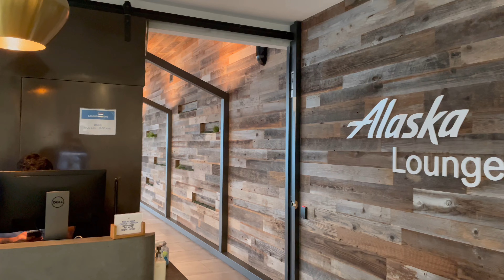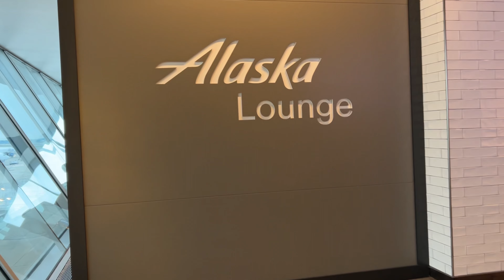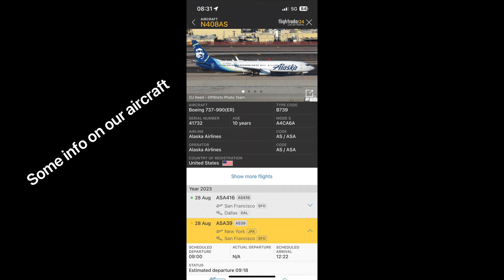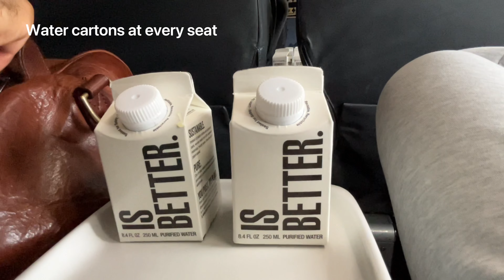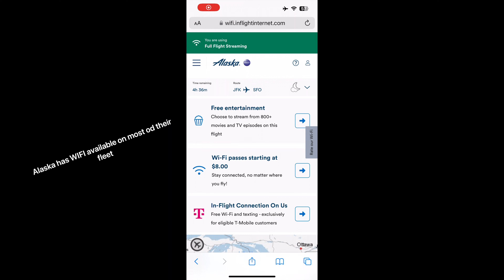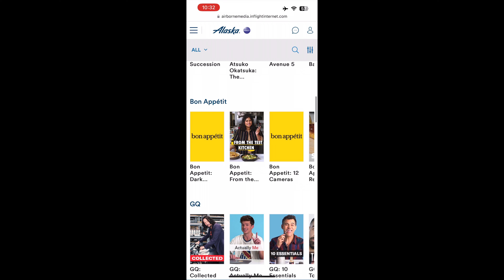Alaska Airlines 737-900ER New York (JFK) - San Francisco (SFO) First Class Flight Report [4K]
Aircraft: Boeing 737-990ER
Route: New York John F. Kennedy to San Francisco
Flight Number: AS39
Aircraft Registration: N408AS
Aircraft Age: 10 year old at time of flight
Seat: 03F First Class
Travel Date: August 2023

Do not use without prior consent